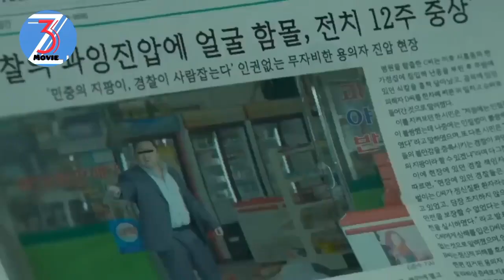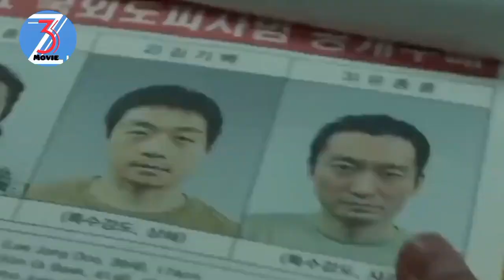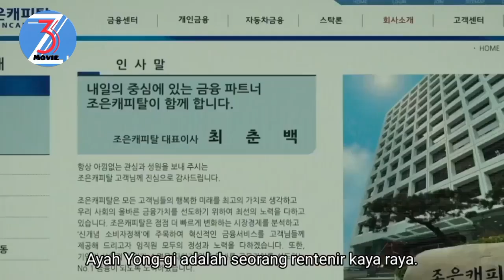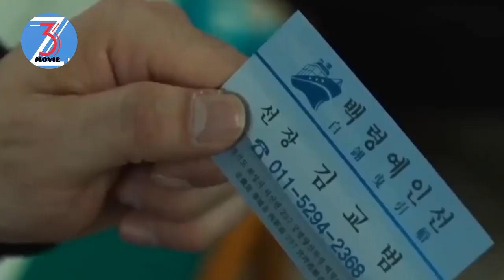Polisi pemburu psikopat penculik warga korea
Unit Kejahatan kePolisi korea selatan diberi misi untuk memulangkan buronan yang melarikan diri ke Vietnam. Polisi garang Ma Seok-do (Don LEE) dan Komandanya secara intuitif menyadari bahwa ada yang salah dengan  tersangka jong hoon  menyerahkan diri.

Serial film: The Roundup (the outlaws)